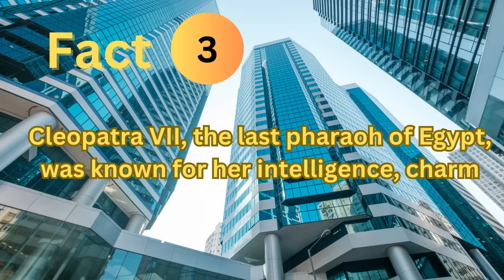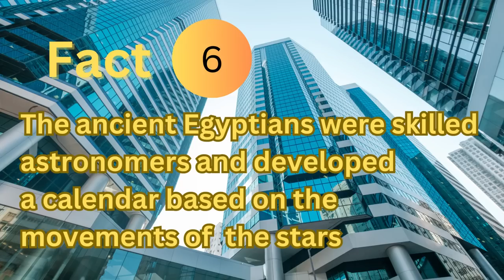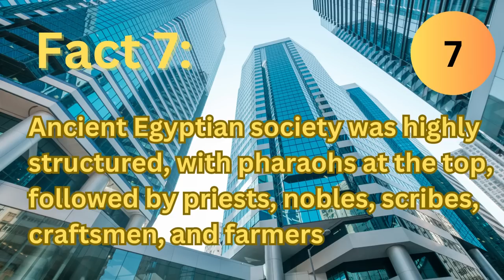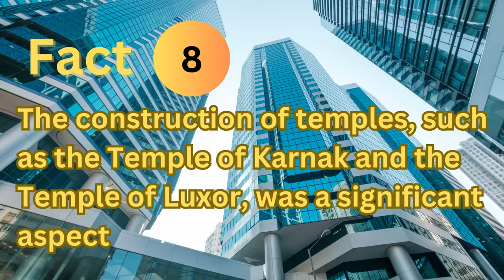ancient Egyptian trivia : Great Pyramid, Cleopatra, and Mummification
In this video, we'll journey through time and explore the Great Pyramid, Cleopatra, and Mummification.

In this ancient Egyptian trivia video, we'll explore some of the most famous ancient Egyptian landmarks, including the Great Pyramid of Giza, Cleopatra's palace, and the pharaohs' mummy tombs.

If you're a history enthusiast or just want to learn some interesting Egyptian history, then this video is for you! We'll explore some of the most famous ancient Egyptian landmarks and learn about their history and significance. Don't miss out on this fun and informative documentary about ancient Egyptian history!
This journey through history will take us from the Ancient Egyptians to the Greeks and Romans, and finally to the modern world. We'll see the Great Pyramid, Cleopatra's tomb, and Mummification in detail, and learn about the fascinating history surrounding each of these fascinating subjects. Don't miss this educational video!

Explore the mysteries of ancient Egypt, a civilization steeped in fascinating history and culture. Journey back in time to uncover the wonders of the Great Pyramid of Giza, an architectural marvel and one of the Seven Wonders of the Ancient World. Built for Pharaoh Khufu, this colossal pyramid stands as a testament to ancient Egyptian engineering prowess, towering over 480 feet and constructed with meticulous precision by an army of dedicated laborers over two decades.

Intrigued by the ancient Egyptians' belief in an afterlife? Delve into their elaborate burial practices and rituals, prominently showcased in the Valley of the Kings. This valley, located near modern-day Luxor, served as the final resting place for numerous pharaohs and nobles during the New Kingdom Period. These tombs, adorned with intricate wall paintings, were carefully designed to provide the deceased with all they might need in the afterlife, reflecting the ancient Egyptians' deeply-rooted spiritual beliefs.

Cleopatra, the iconic and influential last pharaoh of Egypt, takes center stage in this historical journey. Renowned for her intelligence, charm, and strategic alliances with powerful Romans like Julius Caesar and Mark Antony, Cleopatra left an indelible mark on history. As a highly educated and multilingual ruler, she skillfully navigated the complexities of her time, securing Egypt's independence and consolidating her own position of power through captivating alliances.

Discover the Rosetta Stone, a pivotal artifact instrumental in decoding ancient Egyptian hieroglyphics. This trilingual stone, inscribed with text in hieroglyphics, demotic script, and ancient Greek, allowed linguists to unlock the enigmatic hieroglyphic script. The breakthrough in deciphering hieroglyphics through the Rosetta Stone paved the way for a deeper understanding of ancient Egyptian history, culture, and literature.

Ancient Egyptian society, highly structured and organized, played a vital role in maintaining order and stability. From the revered pharaohs at the apex of the social pyramid to priests, nobles, scribes, craftsmen, and farmers, each stratum fulfilled a specific function within the society. Temples, central to their culture, were considered dwelling places of the gods and served as hubs for religious worship, rituals, and community gatherings.

The ancient Egyptians were not only masterful engineers but also skilled astronomers. Their advanced understanding of celestial movements, particularly the correlation between the rising star Sirius and the annual flooding of the Nile, showcased their practical knowledge and its impact on agricultural practices. Furthermore, their proficiency in the arts is reflected in their intricate sculptures, vibrant paintings, and exquisite jewelry, exemplifying their appreciation for beauty and craftsmanship.

Lastly, delve into the captivating process of mummification, a crucial aspect of ancient Egyptian burial practices. The meticulous steps involved in preserving the body for the afterlife, including organ removal, natron treatment, and intricate wrapping in linen bandages, provide insight into their beliefs surrounding  and the journey into the next realm.

Embark on this captivating exploration of ancient Egypt, a civilization rich in history, innovation, and awe-inspiring achievements that continue to intrigue and inspire us today.

ancient Egyptian trivia is a fascinating civilization with a rich history, and these pieces of trivia offer just a glimpse into its culture, achievements, and beliefs.